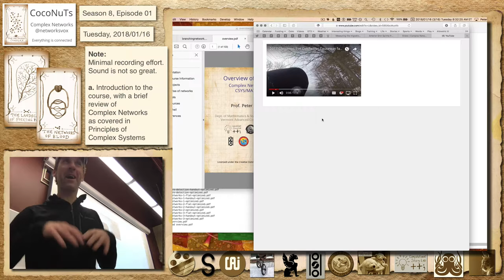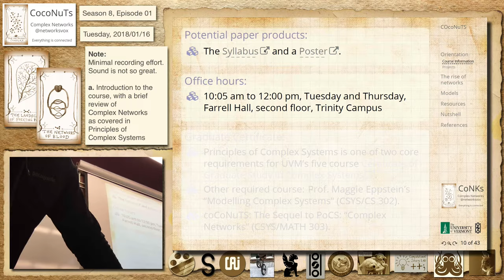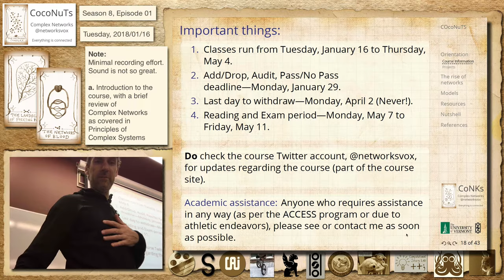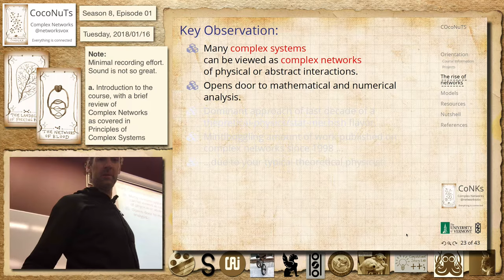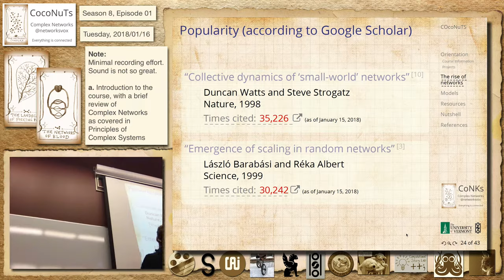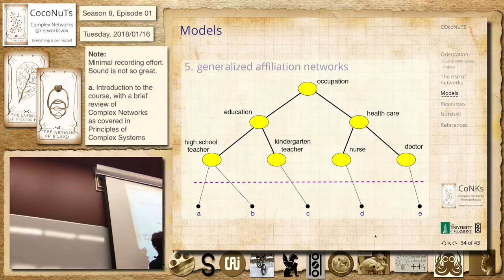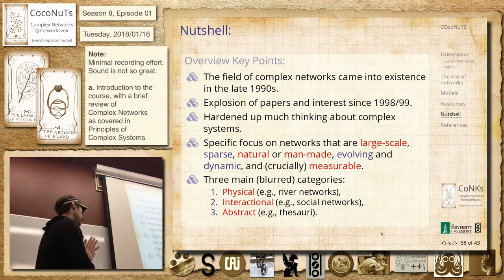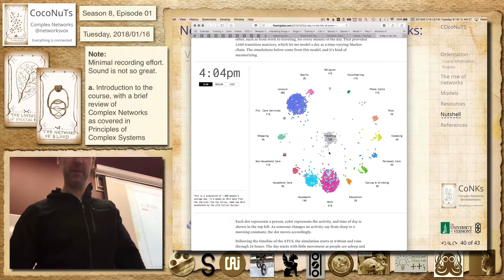S8E01a: Overview of Complex Networks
Season 8, Episode 01a
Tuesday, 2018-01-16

Overview of Complex Networks

We say hello and race through the complex networks material from Principles of Complex Systems.

Tarot cards:
overview
random-networks
scale-free-networks
small-world-networks
theory-of-six-degrees
scaling